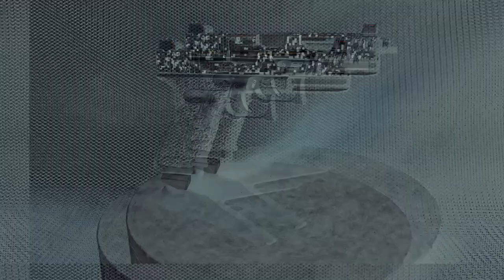Custom airsoft Glock. часть 3: Стипплинг / Stippling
Всем привет! Представляю третий видос по кастомизации страйкбольного глока (КР-18 от KJW).

В этом видео, подпиливаем рамку и обмазываем все стипплингом.

Кошельки

Yandex.Money:
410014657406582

Карта Сбера
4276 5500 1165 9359